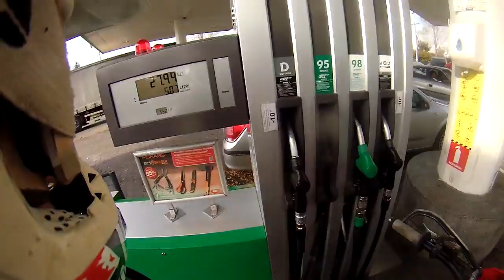Soft enduro Alexandria 16